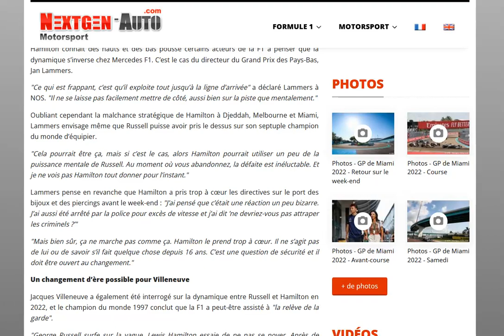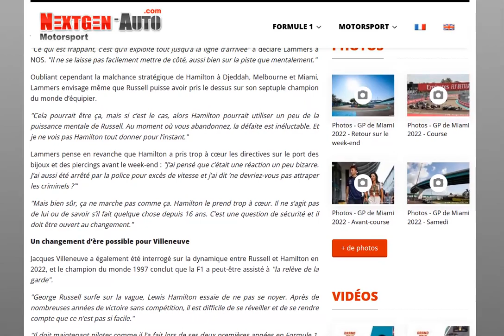Villeneuve : Russell surfe sur la vague tandis qu'Hamilton essaie de ne pas se noyer !